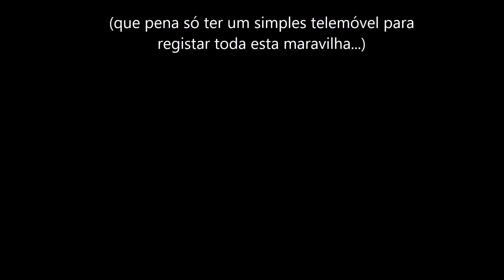Alentejo na Primavera - flores silvestres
Fui passear ao Alentejo num dia de sol e de Primavera. O Alentejo estava lindo! O Alentejo é lindo!!!